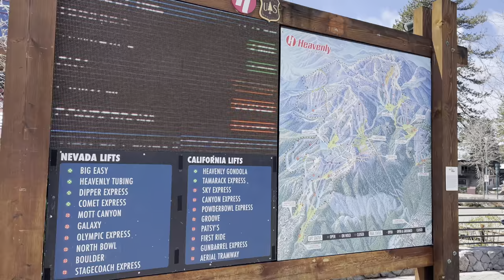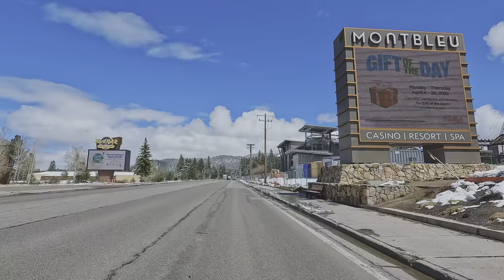South Lake Tahoe Scenic Drive & Marriott @ Heavenly Village Gondola 4K HDR [SPRING SNOW STORM]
2022 South Lake Tahoe Scenic Drive & Marriott @ Heavenly Village Gondola 4K HDR [SPRING SNOW STORM]
12:00 SKIP to Heavenly Village Gondola and Marriott
Heavenly Village lake Tahoe
Lake Tahoe Scenic Drive and Marriott @ Heavenly Village
00:00 Introduction
00:35 Echo Summit 7382 Feet above seal level
01:00 Heading down the 5% grade for 4 miles
01:23 First view of lake tahoe. from hiway 50
03:40 Coming to the bottom of the grade
05:13 Hiway 50 and 89 Round about
08:00 Driving on Lake Tahoe BLVD
08:37 Seeing Lake Tahoe on the left
09:51 Whole Foods
10:33 Ski Run Marina (turn to Heavenly resort)
11:09 Boat Rental Marina and Lake View
11:39 Tahoe Sport Fishing
12:04 Gondola
14:00 Walking Through Heavenly Village
17:19 Heavenly Ski Resort Map

The Heavenly Village Lake Tahoe boasts the area’s greatest buying–with over 40 retailers that includes native and nationwide manufacturers–and Lake Tahoe’s top-rated and hottest eating places, in addition to a vibrant dwell music scene.

An 8-plex movie show, dwell theatre, ice-skating, miniature golf, and extra await your discovery. Expertise it in a multi-functional place.

The Gondola at Heavenly Village Lake Tahoe

Hop aboard an 8-passenger glass cabin and be whisked 2.Four miles up the aspect of a mountain for breathtaking views of Lake Tahoe and the Sierra Nevada mountain vary.

Riders can hop off at a commentary deck, positioned half means up, for much more spectacular sights.

2. Ride the Coaster

As if flying down a mountainside isn’t sufficient, this winter Heavenly Village Lake Tahoe launched a brand new means so that you can get your thrills in whereas visiting the resort: the Mountain Coaster.

This wild journey contains 3,400 toes of the monitor, two lateral loops, and a few fairly stellar views besides.

3. Mini Golf

In the summertime months, Heavenly Village Lake Tahos’s ice rink transforms right into a mini-golf course, excellent for your entire household that includes an 18 gap mini-golf course that’s obtainable day and evening. Nice enjoyable for the entire household.

4. The Loft Theatre

The Loft Theatre presents Tahoe’s #1 present, Magic Fusion, starring award-winning magicians from around the globe.

Our Field Workplace is positioned on the foremost floor flooring entrance of The Loft within the Heavenly Village Lake Tahoe, proper subsequent door to the Village Toy Store, and some doorways down from Starbucks.

The Loft Field Workplace is open at 11 a.m. day by day till the beginning of our first present.

Demand for the present may be very excessive yr spherical.

We extremely advisable shopping for your tickets upfront online, and save $5 per ticket once you buy on-line OR purchase tickets in individual on the Field Workplace within the Heavenly Village Lake Tahoe.

The Loft co-owner Paul Reder is well-known within the regional leisure circuit and has produced more than a dozen magic-based reveals together with the award-winning blockbuster “Phantasm Fusion” that was rated Lake Tahoe’s No. 1 attraction on each Journey Advisor and Yelp.

The Loft Lounge & Restaurant gives a full array of beautiful homemade, handcrafted American Tapas, together with a full bar, and award-winning wines from around the globe.

5. Sun Art Gallery

This gallery is operated by the artist, David Hwang and his spouse, Connie. David is an extremely expert skilled who works with a wide range of media.

His watercolors and pastels have a vibrancy and element not usually discovered, virtually showing to be completed in oil.

David additionally does block printing, one thing additionally not discovered in lots of galleries, and his works are actually superb.

Most of David’s works symbolize scenes of locations personally visited and primarily positioned within the Tahoe basin, Hope Valley, and Carson Valley, each positioned close by and within the excessive sierra, the right merchandise to take the house from a go to to this lovely place on the planet.

David takes super pleasure in his work, providing solely the most effective prints in addition to originals. Costs are very reasonable and usually embrace matting and framing–also completed with perfection.

Both Connie and David are pleasant and useful, taking the time to share their work, to go to and get to know you, and discussing the processes used within the artwork work.

Additionally, they provide the time to easily look and benefit from the works without excessive stress to buy so frequently in different galleries.

6. Heavenly Village Lake Tahoe Cinema

Heavenly Village Cinema options are an 8-Plex, THX Licensed movie show with unbelievable sound & image of high quality. Plus, the Cinema actual butter popcorn. Be sure you Come benefit from the present!

7. The Gondola at Heavenly Village Lake Tahoe

Hop aboard an 8-passenger glass cabin and be whisked